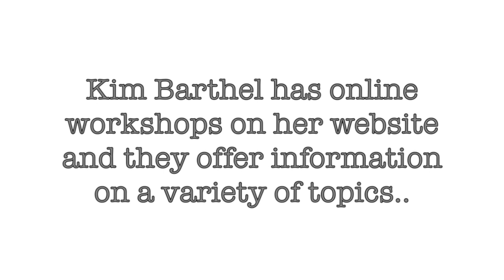Ep 282 | What does parenting consciously mean| Feeling safe and children |Kim Barthel | Reena Singh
Renowned Occupational therapist Kim Barthel shares her views on what do we mean by "feeling safe"
 She also explains  what parenting consciously means.

About me :

I am a Holistic Occupational therapist and founder of Khushi therapy center based in Mumbai- India.

I believe that the mind and body are connected and see challenges from a whole-person perspective. I combine complementary therapies and integral health techniques in my practice of Occupational therapy to help my clients at a deeper level.

I believe balance is an integral part of wellness and that alignment of body mind and spirit is the key to helping ourselves and our kids.

I work with neurodiverse kids and their families for the last two decades.

My strength lies in blending my role as a parent and a therapist to offer the best practical strategies to support families who come to me.

Online training videos are available on reenasingh.teachable.com